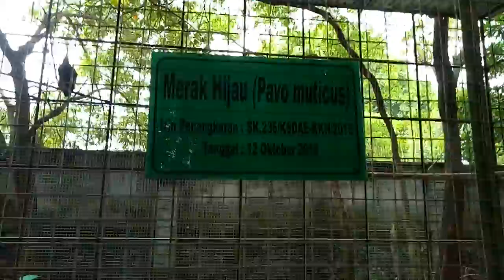Merak Hijau , Pavo Muticus Taman Balekambang Solo Jawa Tengah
Merak Hijau Taman Balekambang Solo Jawa Tengah